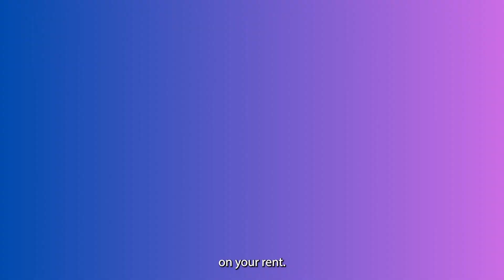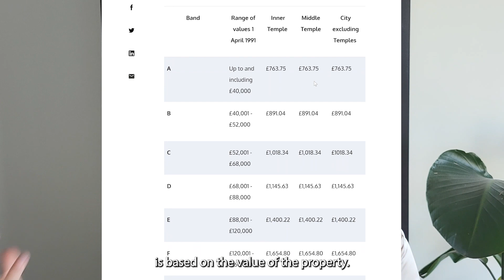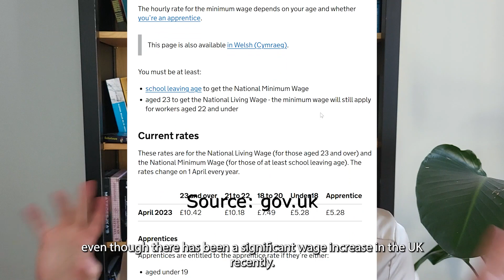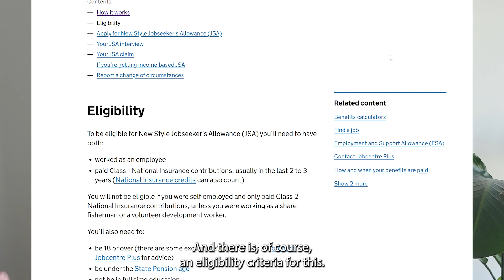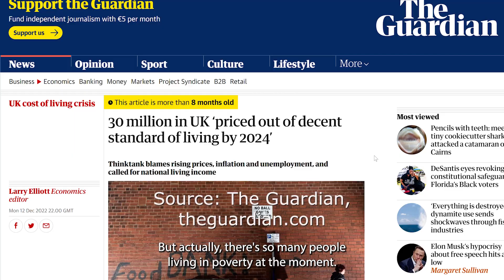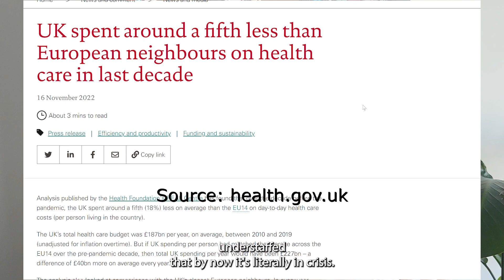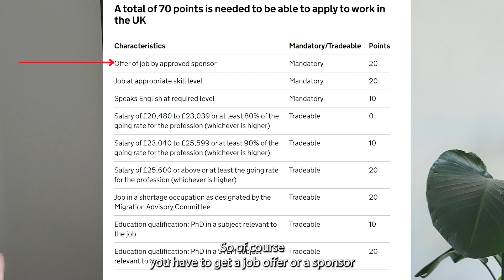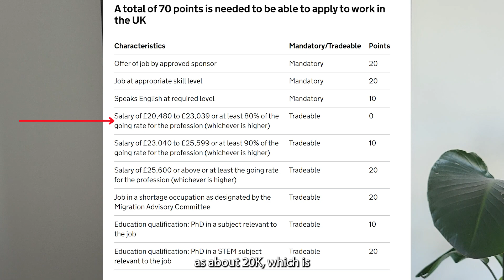THE TRUTH ABOUT LIVING IN LONDON | 10 THINGS YOU SHOULD KNOW BEFORE MOVING THERE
Are you thinking about moving to London from abroad? There are some crucial things that you must know about, including the housing crisis or the crisis of the healthcare system. Watch this video to find out how much you should be earning to have at least a decent quality of life in the UK capital and to find out about other important cost of living issues from an immigrant who lived there for a year.

CHAPTERS:
0:00 - INTRO
01:04 - GETTING STARTED
03:00 - HOUSING
06:06 - COST OF LIVING
07:53 - PUBLIC TRANSPORT
09:37 - JOB MARKET & SALARIES
13:36 - WELFARE SYSTEM
16:51 - HEALTHCARE
18:46 - SOCIAL LIFE
20:46 - BREXIT
22:27 - POINTS-BASED
 IMMIGRATION
 SYSTEM

Article/image sources:
The Guardian